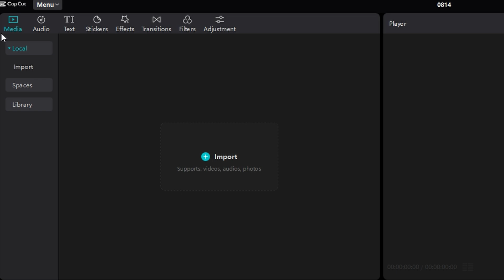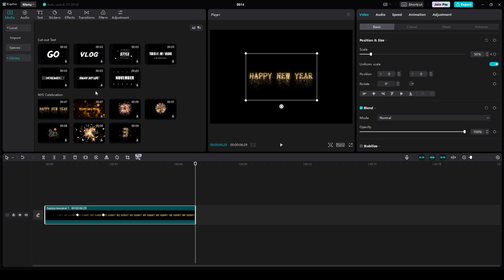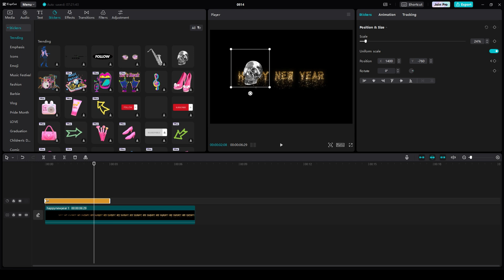How to Add Keyframes in CapCut PC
Learn how to add keyframes in CapCut PC with this easy-to-follow tutorial! 🎥 Master the art of keyframe animation in CapCut PC and enhance your video editing skills. In this video, I'll cover how to use keyframes in CapCut PC. Discover the secrets of CapCut keyframe editing and make your videos stand out! 🔥

Success Isn’t Accidental! Discover My Essential Tools!

Mic and cloudlifter
Stream Deck
Tripod Ball Head
Desk mount